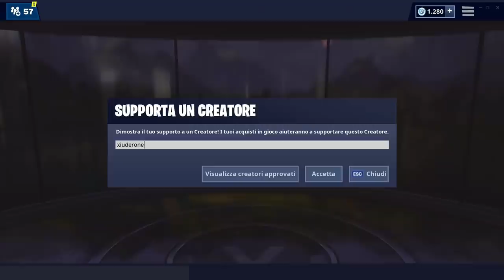VISITA UN TELEFONO ENORME, UN PIANOFORTE COLOSSALE E L'IMMANE TROFEO DI UN PESCE BALLERINO| FORTNITE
Ecco le POSIZIONI ESATTE del TELEFONO ENORME, DEL PIANOFORTE COLOSSALE e di un PESCE BALLERINO della SFIDA SETTIMANA 2 STAGIONE 9 FORTNITE

BENVENUTO!

➜ Motherboard: MSI Z97M GAMING
➜ GPU: NVIDIA GeForce GTX 970
➜ Cuffie: TRUST GXT 393 MAGNA
➜ Mouse: TRUST GXT 188 LABAN
➜ Tappetino: OMEN Mouse PAD 300
➜ Tastiera: TRUST GXT 890 CADA
➜ Microfono: TRUST GXT 252+ EMITA PLUS
➜ Sedia: AROZZI Torretta Orange
➜ Desk: AROZZI Arena-Green
➜ Webcam: Microsoft Lifecam Studio
➜ Handcam: Microsoft Lifecam HD-3000
➜ Monitor(2x): MSI OptixG24C LED Gaming Monitor 24''

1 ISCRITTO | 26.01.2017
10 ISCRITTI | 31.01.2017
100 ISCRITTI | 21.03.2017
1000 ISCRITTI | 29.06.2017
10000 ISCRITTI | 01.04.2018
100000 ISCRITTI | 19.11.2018